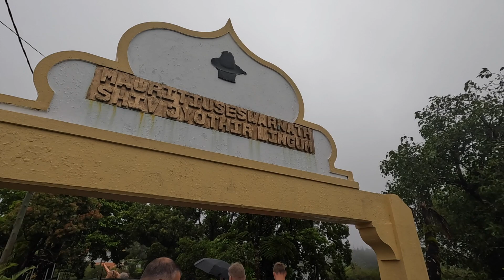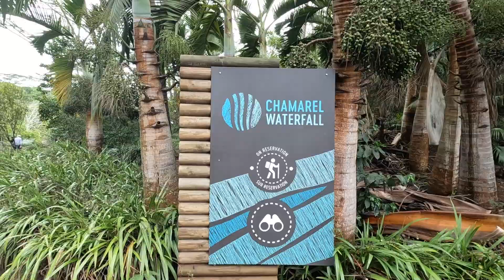AIDA Weltreise 2022/23 - Zwei Tage auf Mauritius - VLOG Teil 24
Grüne Berge, Traumstrände und … Delfine! Das ist Mauritius! Obwohl wir aufgrund eines medizinischen Notfalls deutlich später in Port Louis ankamen, durften wir zwei wundervolle Tage auf dieser schönen Insel verbringen.

Dvine - Missing This
Victor Lundberg - Where You Are (Instrumental Version)
Dvine - Breathtaking World
Victor Lundberg - June 21

Gestaltung: Canva, iMovie, Keynote

(Anzeige wegen Markennennung, selbstbezahlt)

— ÜBER MICH & MEINEN KANAL —

Hallo, servus & ahoi! Schön, dass du hier bist! Ich bin Noëlle und betreibe diesen Kanal seit 2022. Mein Plan war es ursprünglich, meine Weltreise, die ich 2022/23 mit der schönen AIDAmar unternommen habe, in Form eines Videotagesbuchs festzuhalten. Die Erfahrung hat allerdings mein gesamtes Leben auf den Kopf gestellt, sodass ich nicht nur meine Wohnung in München, sondern auch meinen Job gekündigt habe. Inzwischen bin ich selbstständig und habe dadurch die Chance, von überall aus zu arbeiten und mehr von unserem wunderschönen Planeten zu sehen. Auf meinem Kanal nehme ich dich an die schönsten Orte mit und erkläre dir außedem, wie sich reisen und arbeiten miteinander verbinden lässt.

— LINKS & WEITERE INFOS —

➤ Du willst "live" dabei sein? Dann folge mir auch auf Instagram

➤ Solltest du dich für eine Kreuzfahrt mit AIDA interessieren, bekommst du bei Meerverliebt nicht nur garantiert die beste Beratung, sondern mit dem Code "NOELLE" bei jeder Buchung außerdem eine tolle Kabinenüberraschung

➤ Du möchtest selbst mit AIDA auf Weltreise gehen? Dann komm in unsere exklusive WhatsApp-Gruppe

— MEIN EQUIPMENT —

GoPro Hero 12
Rollei Stativ